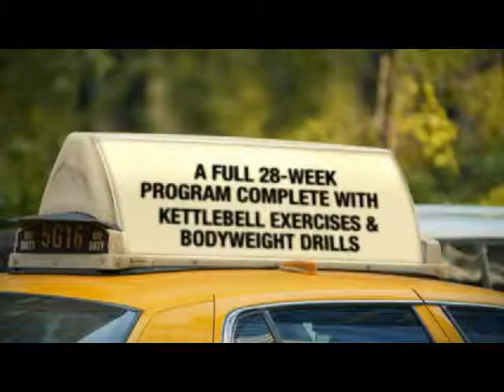TT Kettlebell Revolution Workouts Download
You'll get over 36-weeks packed with high-energy workouts that will burn belly fat with unique and fun total body kettlebell exercises performed with you by me, Chris Lopez, where I'll coach you through each movement perfectly so you get maximum results with correct form.
craig ballantyne kettlebell revolution
tt kettlebell revolution download
the kettlebell revolution dvd with missy beaver